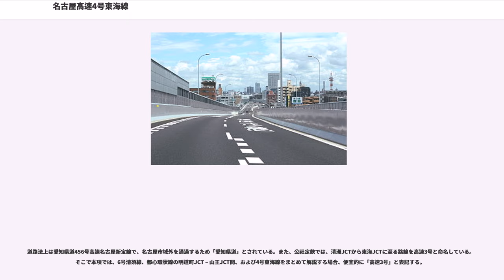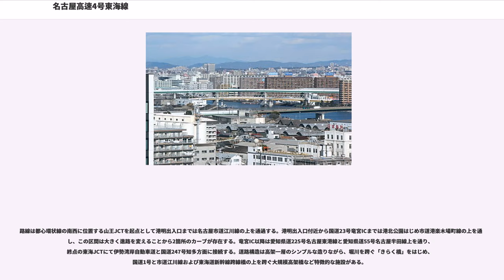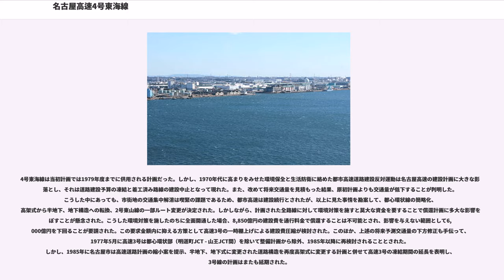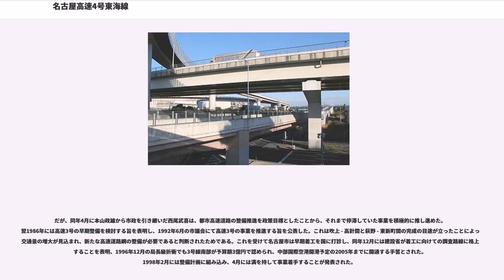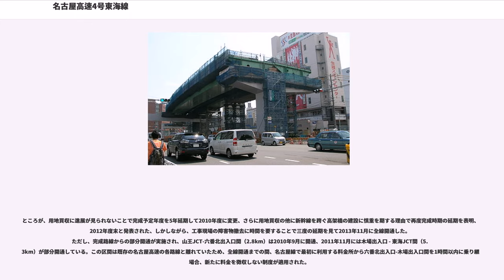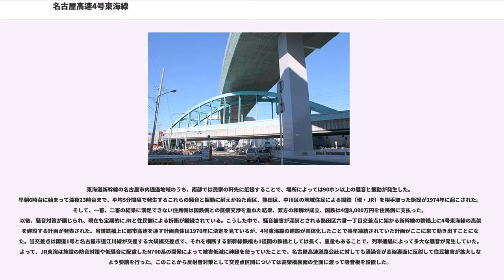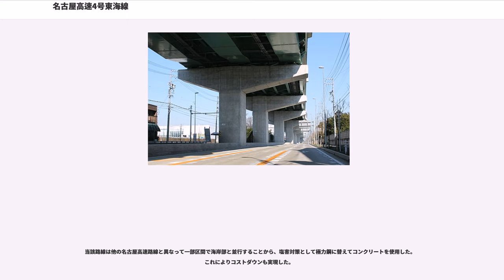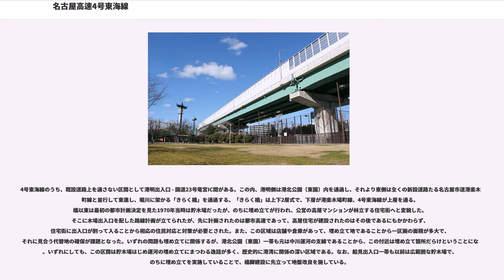名古屋高速4号東海線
名古屋高速4号東海線（なごやこうそく4ごうとうかいせん）は、愛知県名古屋市中川区の山王JCTから愛知県東海市の東海JCTへ至る名古屋高速道路の路線である。

道路法上は愛知県道456号高速名古屋新宝線で、名古屋市域外を通過するため「愛知県道」とされている。また、公社定款では、清洲JCTから東海JCTに至る路線を高速3号と命名している。そこで本項では、6号清須線、都心環状線の明道町JCT – 山王JCT間、および4号東海線をまとめて解説する場合、便宜的に「高速3号」と表記する。

6放射道路から成る名古屋高速道路の内、国道247号知多、東海方面と名古屋都心を連絡する南北方向の路線が4号東海線である。国道247号（西知多産業道路）と国道22号（名岐バイパス）を南北に直結する高速3号の南方部分である。

4号東海線は名古屋高速の中では唯一となる湾岸沿いに敷設され、名古屋港をはじめ中部国際空港とのアクセスを担う。また、並行する3号大高線の交通量を分散する機能も期され、これは想定通りの効果を発揮している。この他4号東海線は、3号大高線が事故により通行止めとされた場合の迂回路としての機能も併せ持っている。

路線は都心環状線の南西に位置する山王JCTを起点として港明出入口までは名古屋市道江川線の上を通過する。港明出入口付近から国道23号竜宮ICまでは港北公園はじめ市道港楽木場町線の上を通過し、この区間は大きく進路を変えることから2箇所のカーブが存在する。竜宮IC以降は愛知県道225号名古屋東港線と愛知県道55号名古屋半田線上を通り、終点の東海JCTにて伊勢湾岸自動車道と国道247号知多方面に接続する。道路構造は高架一層のシンプルな造りながら、堀川を跨ぐ「きらく橋」をはじめ、国道1号と市道江川線および東海道新幹線跨線橋の上を跨ぐ大規模高架橋など特徴的な施設がある。

4号東海線は当初計画では1979年度までに供用される計画だった。しかし、1970年代に高まりをみせた環境保全と生活防衛に絡めた都市高速道路建設反対運動は名古屋高速の建設計画に大きな影を落とし、それは道路建設予算の凍結と着工済み路線の建設中止となって現れた。また、改めて将来交通量を見積もった結果、原初計画よりも交通量が低下することが判明した。こうした中にあっても、市街地の交通集中解消は喫緊の課題であるため、都市高速は建設続行とされたが、以上に見た事情を勘案して、都心環状線の簡略化、高架式から半地下、地下構造への転換、2号東山線の一部ルート変更が決定された。しかしながら、計画された全路線に対して環境対策を施すと莫大な資金を要することで償還計画に多大な影響を及ぼすことが懸念された。こうした環境対策を施したのちに全面開通した場合、8,850億円の建設費を通行料金で償還することは不可能とされ、影響を与えない範囲として6,000億円を下回ることが要請された。この要求金額内に抑える方策として高速3号の一時棚上げによる建設費圧縮が検討された。このほか、上述の将来予測交通量の下方修正も手伝って、1977年5月に高速3号は都心環状部（明道町JCT - 山王JCT間）を除いて整備計画から除外、1985年以降に再検討されることとされた。しかし、1985年に名古屋市は高速道路計画の縮小案を提示、半地下、地下式に変更された道路構造を再度高架式に変更する計画と併せて高速3号の凍結期間の延長を表明し、3号線の計画はまたも延期された。

だが、同年4月に本山政雄から市政を引き継いだ西尾武喜は、都市高速道路の整備推進を政策目標としたことから、それまで停滞していた事業を積極的に推し進めた。翌1986年には高速3号の早期整備を検討する旨を表明し、1992年6月の市議会にて高速3号の事業を推進する旨を公表した。これは吹上 - 高針間と萩野 - 東新町間の完成の目途が立ったことによって交通量の増大が見込まれ、新たな高速道路網の整備が必要であると判断されたためである。これを受けて名古屋市は早期着工を国に打診し、同年12月には建設省が着工に向けての調査路線に格上げすることを表明、1996年12月の局長級折衝でも3号線南部が予算額3億円で認められ、中部国際空港開港予定の2005年までに開通する手筈とされた。1998年2月には整備計画に組み込み、4月には満を持して事業着手することが発表された。

ところが、用地買収に進展が見られないことで完成予定年度を5年延期して2010年度に変更、さらに用地買収の他に新幹線...